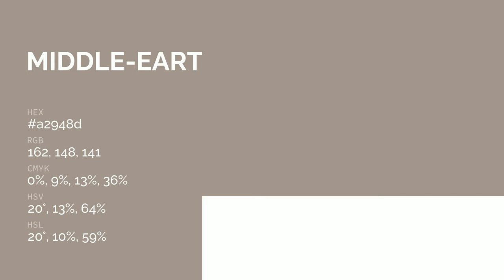Middle-Earth color a2948d hex color - Brown color - Cool color a2948d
What color is Middle-Earth ? a2948d hex color - Brown color - Cool color a2948d

Hex a2948d Color Code is also known as Middle-Earth color.